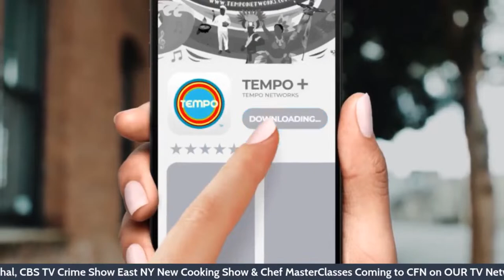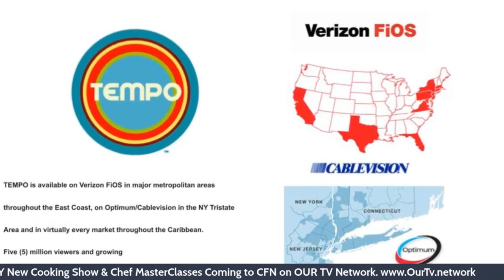CFN Kitchen Vibez, with Celebrity Chef Eric Marshall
CFN Kitchen Vibez, with Celebrity Chef & Actor Eric Marshall. Watch and listen live on OUR TV Network